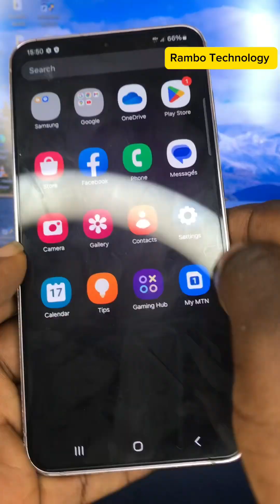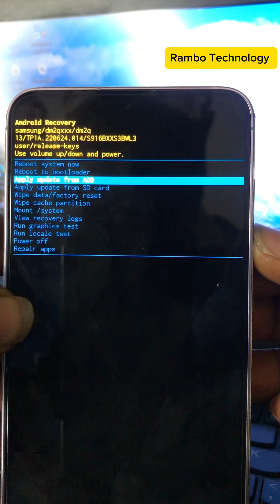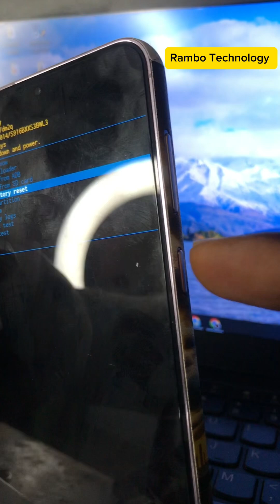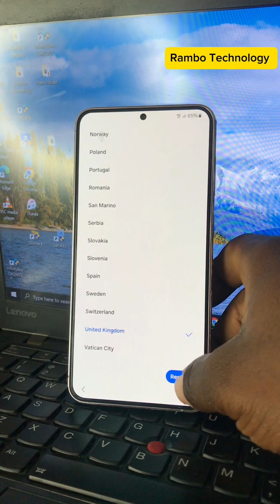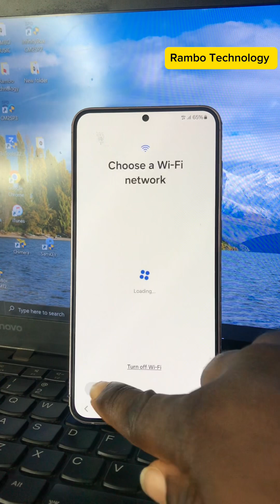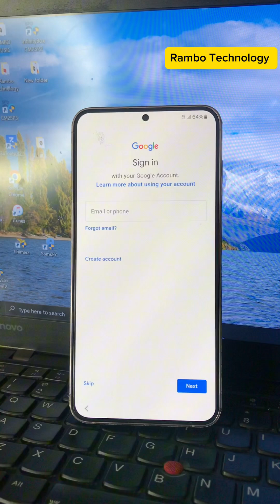How to HARDRESET Samsung Galaxy S23 / S23+ / S23 Ultra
(AD) Unlock Android devices fast! Remove locks and bypass FRP on 6000+ phones, including Samsung and Xiaomi. One-click screen lock removal - Tenorshare;

In this video tutorial I'll show you how to do a HARD RESET to Samsung Galaxy S23, S23+ & S23 Ultra with Android 13, using a combination keys .You can use this operation to fix issues like, freezing, running slow, to remove a file or virus or to clear the memory space or if you forget your security code, password, pattern or pin code.

  - If you reset all your data may be lost! After Factory Reset

PLEASE JOIN MY NEW WHATSAPP AND TELEGRAM CHANNEL
*FREE UPDATES*

❌ TAKE NOTE ❌
This channel "Rambo Technology" does not promote or encourage any illegal activity. We are not responsible for illegal actions, TRY THIS ON YOUR OWN PHONE. Thank you for understanding.

CARRIER UNLOCK ( SIM LOCK SERVICE)

  RESELLER SERVICE; Register Unlocktool ,Chimera Tool, Griffin Tool , Samkey credit , Serial number for icloud bypass ,Iccid,  Dongle Activation , Server Credits

         ʟɪᴋᴇ   |  sᴜʙsᴄʀɪʙᴇ   |  sʜᴀʀᴇ   |  ᴄᴏᴍᴍᴇɴᴛ
●▬▬▬▬▬▬▬▬▬ஜ۩۞۩ஜ▬▬▬▬▬▬▬▬▬●

Don't forget to subscribe to the channel and sign up for push notifications (click on the bell icon next to the subscribe button) to get notified immediately when I post new videos! ! !

Rambo Technology is not responsible for any misuse of the provided information.